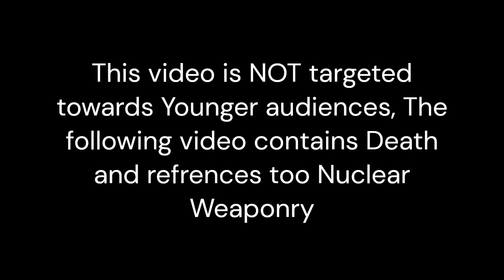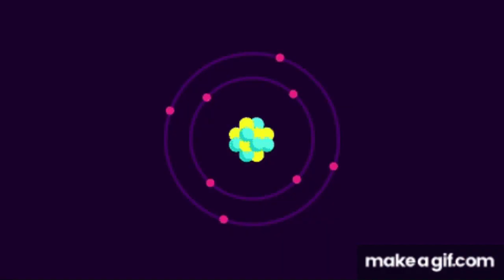What if we Nuked a City (13+)